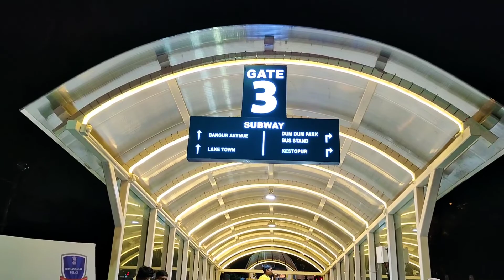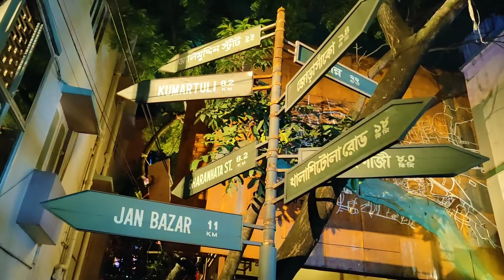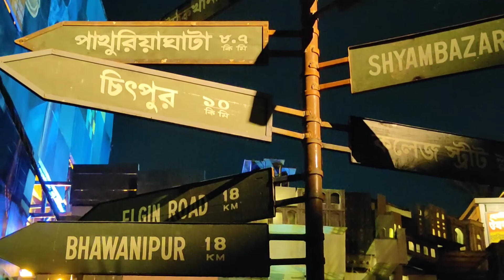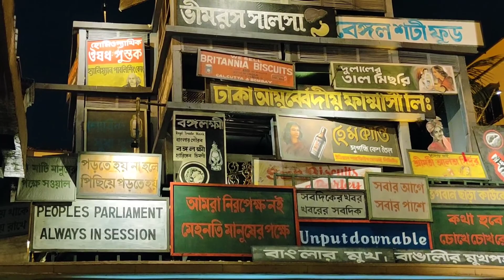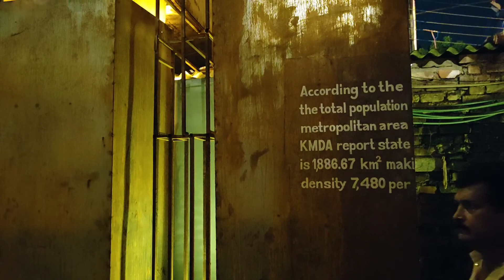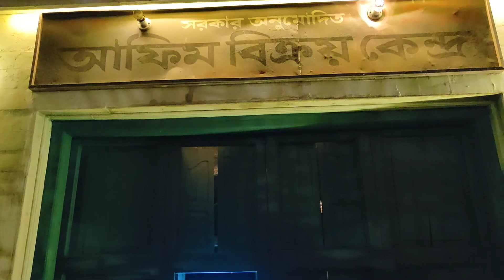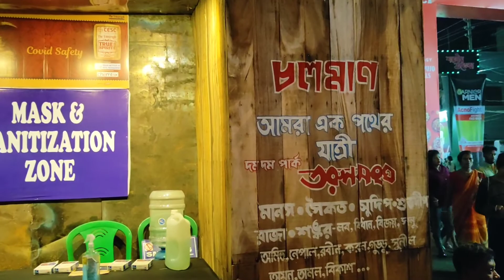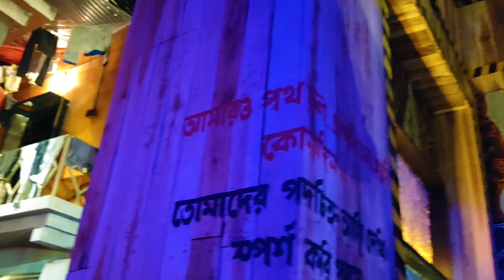দমদম পার্ক দুর্গাপূজা পরিক্রমা | দুর্গাপূজা পরিক্রমা 2022 | Life Of Different Shades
Hello everyone, with lots of love and respect I welcome you all in my channel Life Of Different Shades.
Today I am going to upload vlogging video of দমদম পার্ক দুর্গাপূজা পরিক্রমা | দুর্গাপূজা পরিক্রমা 2022 | Life Of Different Shades.

Dumdum Park Tarun Sangha :
কলকাতার সেরা দূর্গাপূজা থিম 2022 |  Dumdum Park Tarun Sangha Durga Puja 2022 Theme
Dumdum Park Tarun Sangha of North kolkata is one of the most popular Durga Puja theme pandal, their theme name is " Ongoing"

👉Dumdum Park Bharat Chakra :
Dumdum Park Bharat Chakra club, which is situated at south dumdum, their theme name is "Antarleen".

Gadgets I use